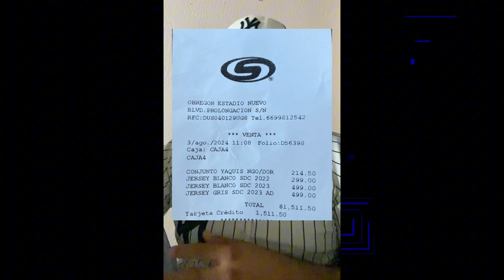ME COMPRE ESTOS JERSEYS 🇲🇽 EN LA TIENDA DE YAQUIS